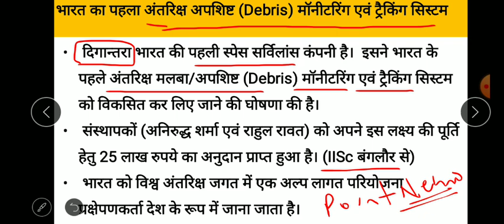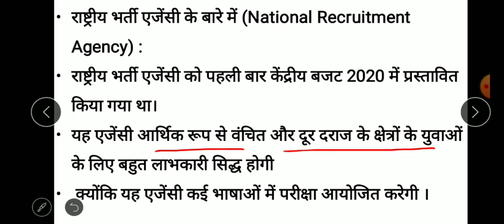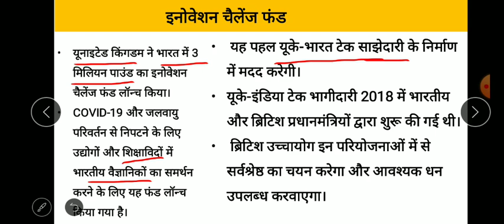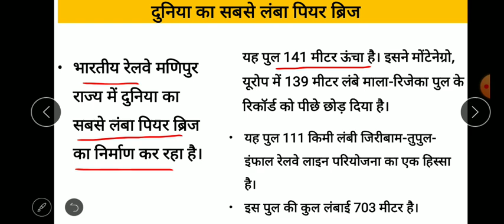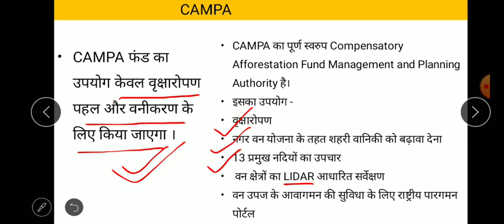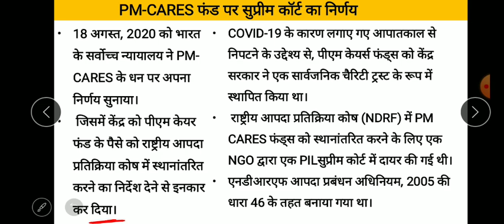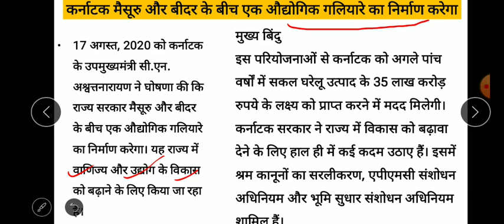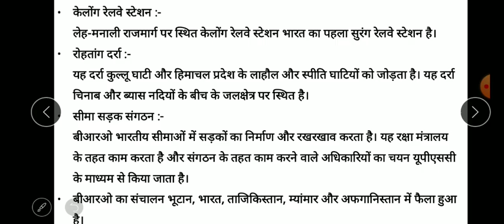GS Current affairs